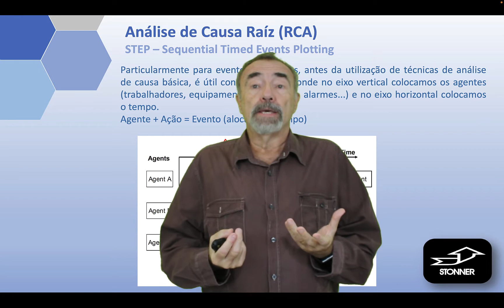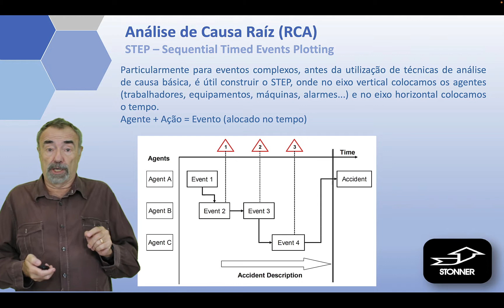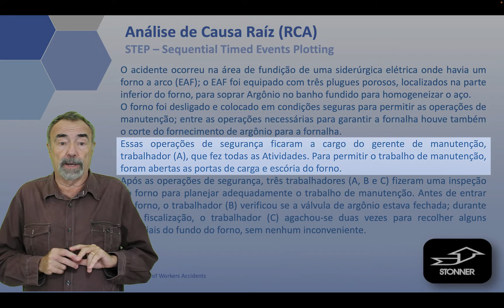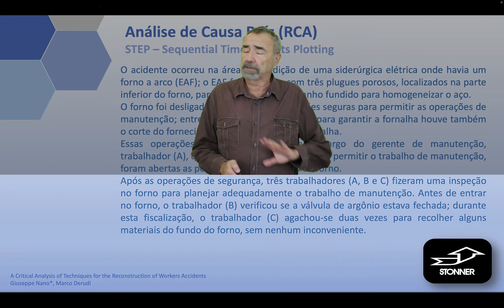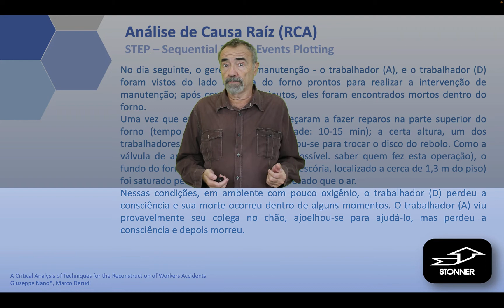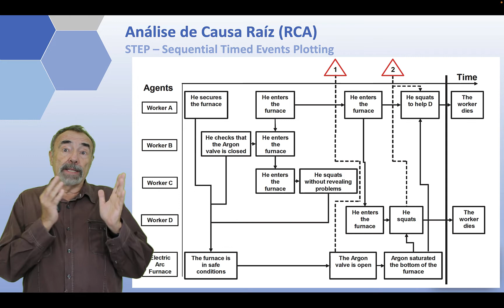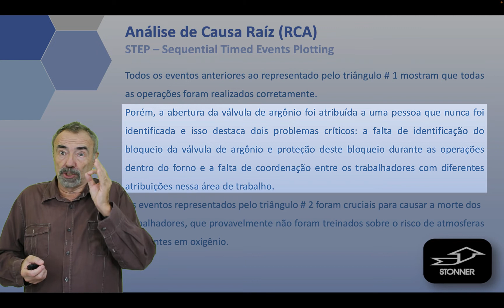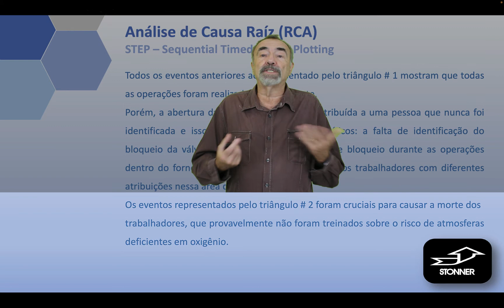STEP - Sequentially Timed Events Plotting - Aula Gratuita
Para avaliar adequadamente as causas de um acidente, é fundamental locar os eventos ao longo do tempo, e esta é a finalidade do STEP - Sequentially Timed Events Plotting.
Acompanhe esta aula GRATUITA, e, se gostou, você pode acessar, adquirir o curso, ou ainda assistir mais algumas aulas gratuitas em: